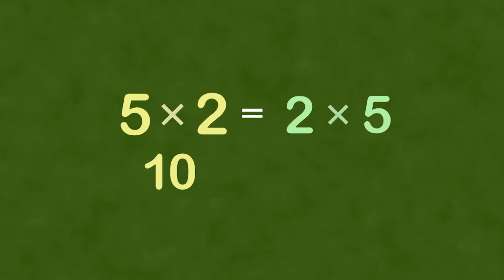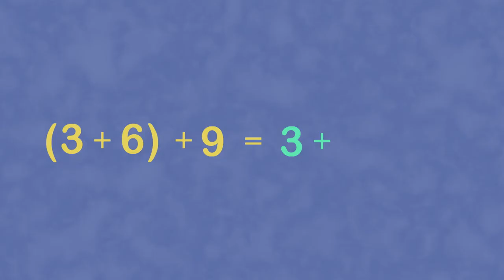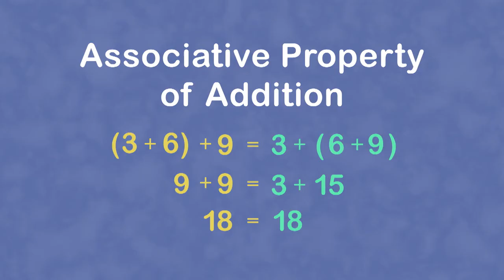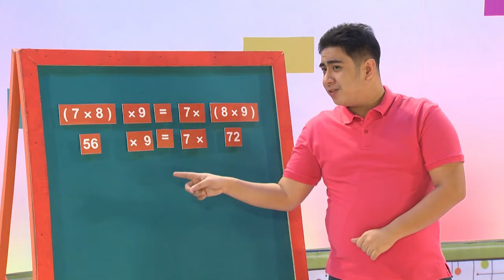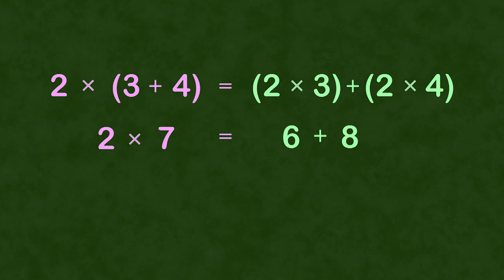Properties of Operations | MathDali Shorts | Grade 4 Math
MATHDALI SHORTS: PROPERTIES OF OPERATIONS - Grade 4 Math

This episode teaches how to find the missing number in an equation involving properties of operations.

5th Floor Benpres Bldg. Exchange Road corner Meralco Ave.